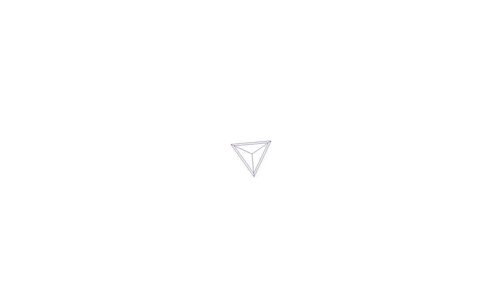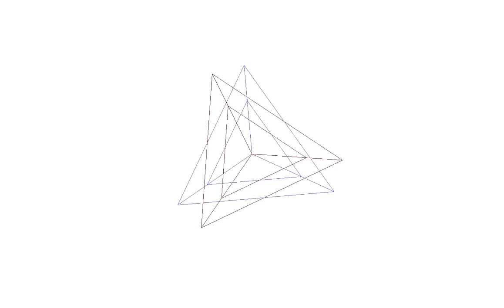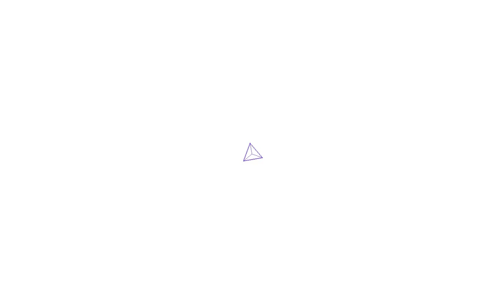nxAutomatic_6_20110729010340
A taste or work for nx010 for San Francisco Tape Music Festival